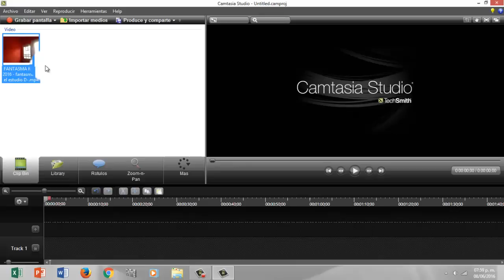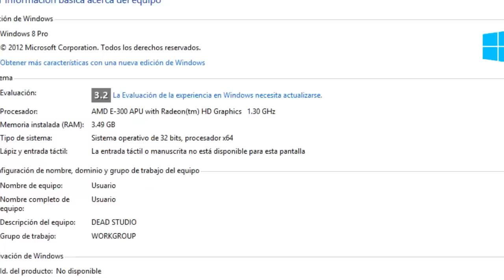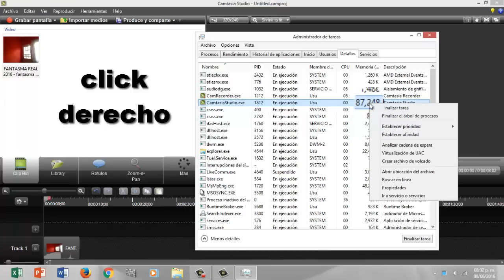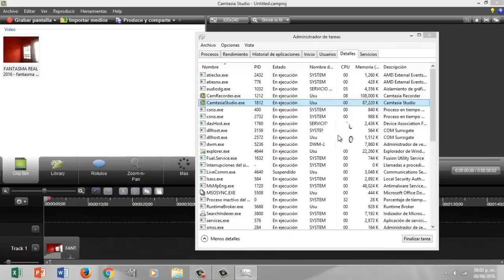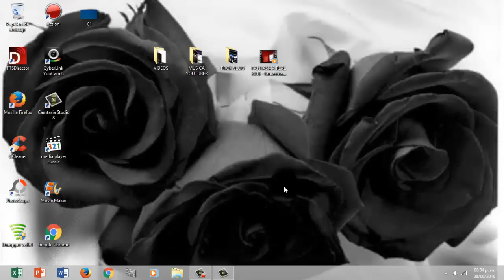COMO QUITAR EL LAG A LA VISTA PREVIA DE CAMTASIA STUDIO 8| 2016 |WINDOWS 10/8/8.1/7 |LenderTutos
como eliminar el lag en la vista previa de camtasia y como quitar la lentitud de las vista previa al reproducir los videos al editar.
windows xp, vista, 7, y 8

Hola amigos de youtube espero que esten super bien, dejame tu like y suscribete al este canal de tutoriales si quieres saber mas de ellos dejame tu comentario y tu like y suscribete, sigueme en mis redes sociales y comparte estos tutoriales a quienes mas lo necesitan

Requisitos minimos de camtasia estudio 8:

.Microsoft Windows 7 , Windows 8 y Windows 10 ( Recomendado : versiones de 64 bits )
.Microsoft DirectX 9 o una versión posterior Microsoft .NET 4.0 (incluido)
 .mínima del procesador de doble núcleo: Recomendado procesador de cuatro núcleos o mejor
.2 GB de RAM como mínimo ( Recomendado : 4 GB o más 2 GB de .espacio disponible en disco duro para la instalación del programa )
    Dimensiones de la pantalla de 1024x768 o mayor
 .Compatible con Windows dedicados tarjeta de sonido, micrófono y altavoces (recomendado )

 MAS VIDEOS DE CALIDAD!

HASTA EL PROXIMO VIDEO AMIGOS.!!! :)